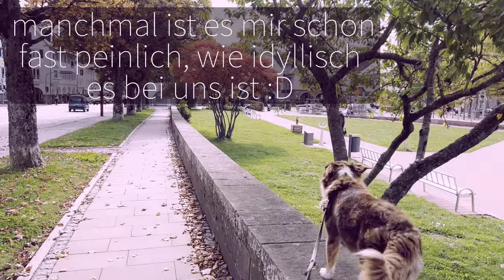Mein Alltag mit meinem Australian Shepherd (in der Pubertät) | VLOG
Heute gibts einfach mal ein bisschen Storytime & Einblick in unseren Alltag :)
Als ich vor der Entscheidung stand, mir einen Hund in mein Leben zu holen, hab ich so viele "Horror-Geschichten" gehört (vorallem über Australian Shepherd) & wie man dann kein Leben mehr hat usw. & hatte total das Bedürfnis Vlogs zu schauen von Menschen, die wirklich einen haben, um zu sehen, wie es wirklich ist! Wie ist das mit Auslauf, Auslastung, Training & wieviel Zeit bleibt für Arbeit usw.? Jeder Hund, jeder Mensch & jeder Alltag ist natürlich total individuell & man sollte da auch nicht vergleichen! aber ich bin der Meinung, dass wenn man sich wirklich einen Hund wünscht, man das auch gemanaged bekommt :) & dem Hund ein mega schönes Leben geben kann, er sich aber auch an den Alltag anpasst, so dass man auch nicht aufgeben muss, was man selbst gerne tut.
Viel Spaß bei dem Einblick in einen ganz normalen Tag von uns :)

Wieviel geht ihr täglich ca. mit euren Hunden spazieren?
Findet ihr Australian Shepherds sind als Ersthunde geeignet oder nicht?
Wie sehr haben eure Hunde sich an euren Alltag angepasst bzw. wie sehr habt ihr euren Alltag an den Hund angepasst?
Ich freu mich über eure Nachrichten & Kommentare! :)

Wenn du einen individuellen Song als persönliches Geschenk (Geburtstag, Hochzeit, Jahrestag...) oder für dich als Sänger:in braucht, schreib mich gerne an oder schau auf meinem Fiverr Profil vorbei :)
Ich würde sehr gerne für dich oder mit dir an einem Song arbeiten!